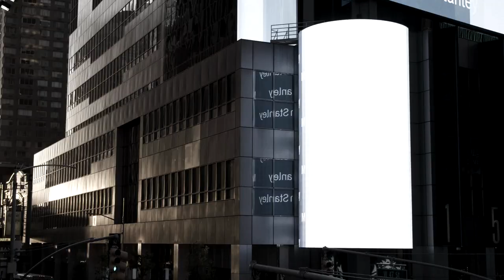IDFA 2018 | Trailer | The Corporate Coup d’État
Donald Trump is not the disease, but the symptom of a bankrupt U.S. democracy that began selling its soul to big corporations decades ago.